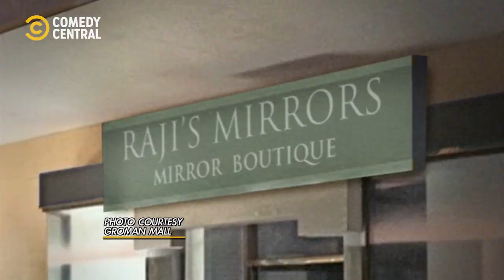Wheelchair Weapon | Jon Benjamin Has A Van | Comedy Central Africa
No one would ever think that a guy on a wheelchair could be on a passive shooting spree | Jon Benjamin Has A Van on Comedy Central, DStv Ch122